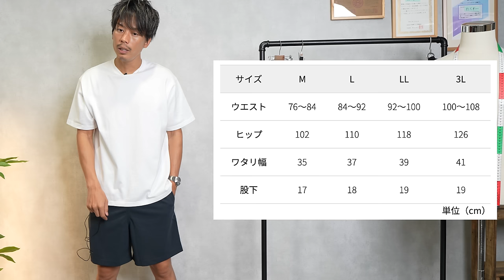2024年ワークマンで「ダメなショーツ」と「おすすめショーツ」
シャリテック(R)梨地ハーフパンツ（ワークマン）

耐久撥水水陸両用ショートパンツ（ワークマン）

○たくぞー
1989/06/16　奈良県出身
身長178cm体重69kg
2014年公立学校の教員として勤務。
2018年うつ病発症。
2018年退職後YouTubeスタート。